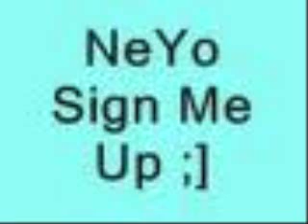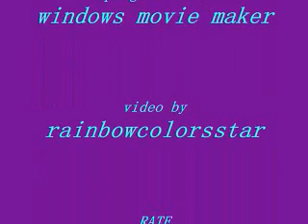sign me up by NE-YO